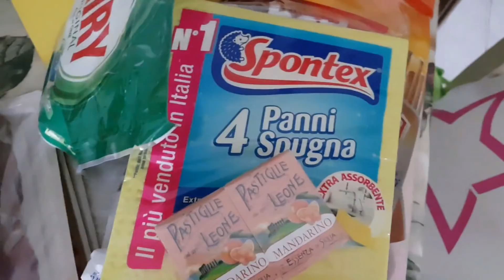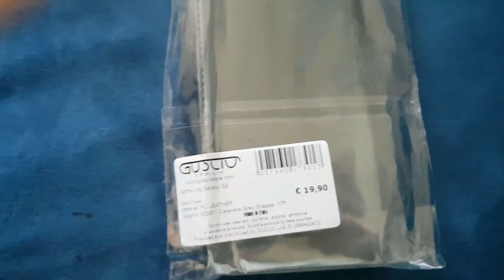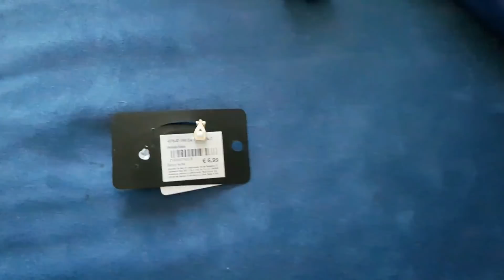Мой день. Улетаю. Сборы. Покупки. Что мы едим.